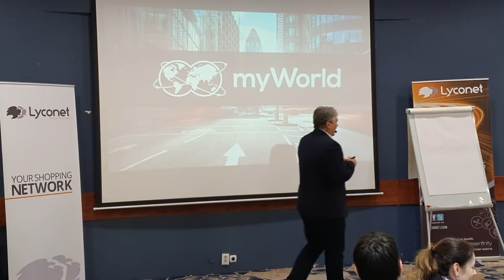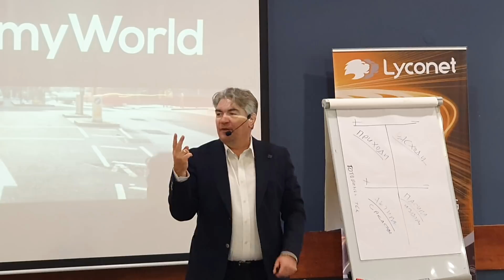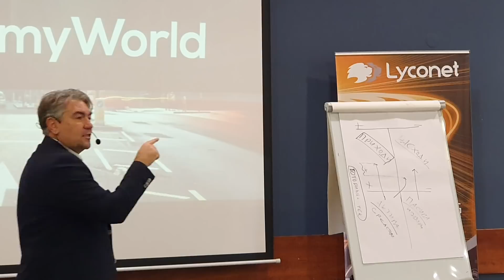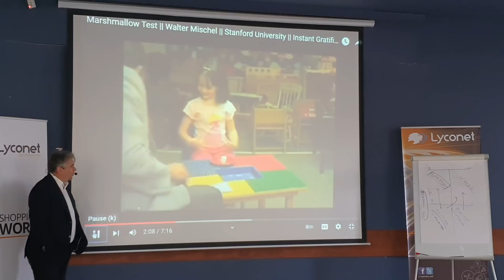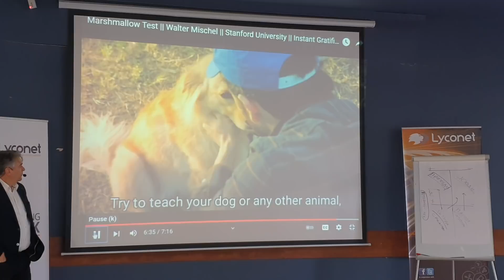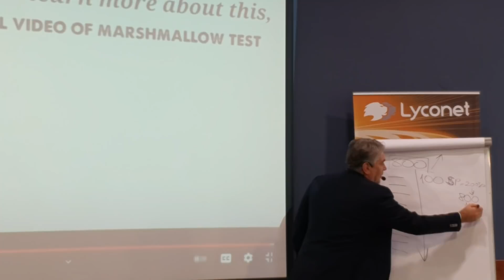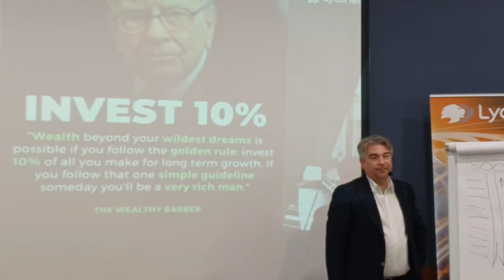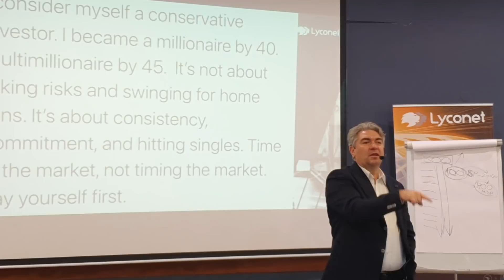Zoran Vitanov - Se shto treba da znaete za gotovinskiot tek.